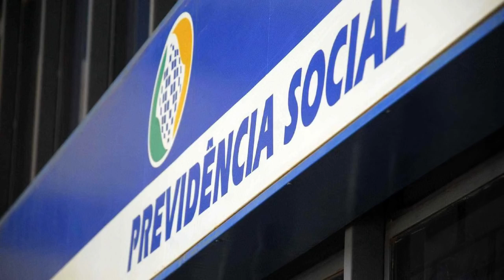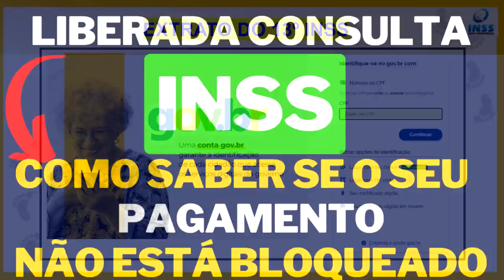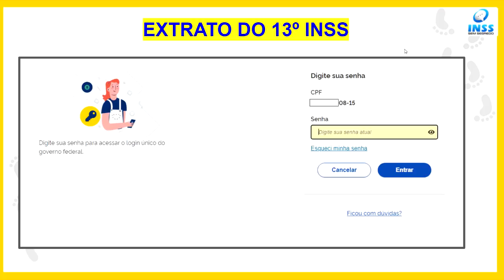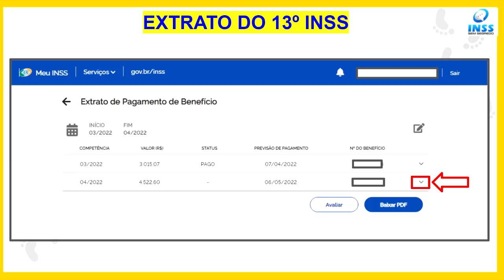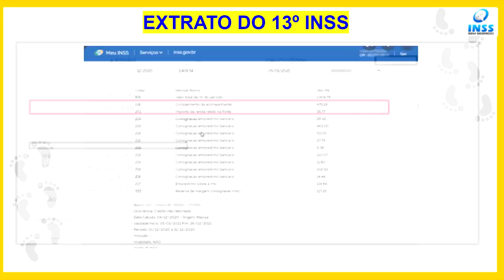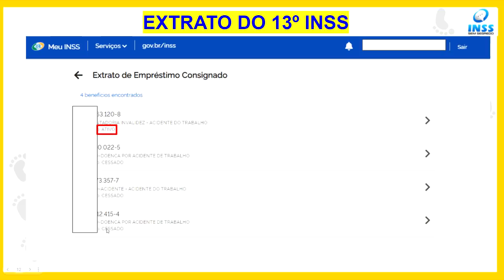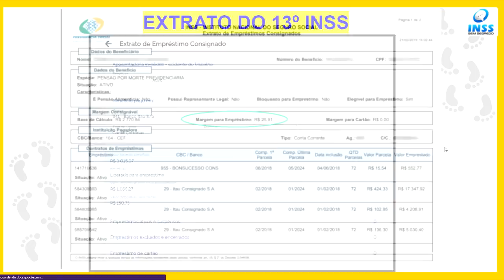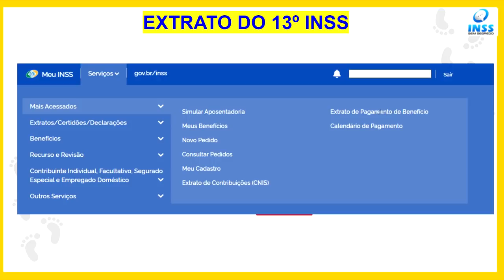INSS LIBERA CONSULTA SE PAGAMENTO FOI SUSPENSO PELO PENTE FINO 2022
Quem vai entrar no pente fino do INSS? Vai ter pente fino do INSS em 2022?
Quando vai ser o pente fino do INSS? A Medida Provisória (MP) 1113/22 permite ao Instituto Nacional do Seguro Social (INSS) dispensar a emissão de parecer conclusivo da perícia médica federal para requerimentos de auxílio por incapacidade temporária (antigo auxílio-doença), dessa maneira o benefício poderá ser liberado após o trabalhador apresentar atestado ou laudo médico. pente fino inss,pente fino do inss,pente fino,inss,pente fino inss 2021,pente-fino do inss,pente fino do inss 2021,aposentados do inss,14º do inss,pensionistas do inss,pente fino inss atualizado,pente fino 2021,segurados do inss,pente fino do inss,meu inss,pente fino do inss 2020,novo pente fino do inss,pagamento do 14º do inss,carta pente fino do inss,convocação pente fino do inss,pente fino inss hoje,pente fino inss 2018,pente fino inss 2022